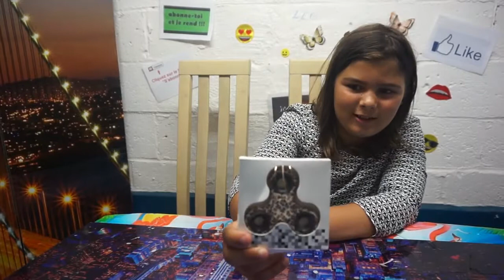hAND spinner léopard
spinner léopard